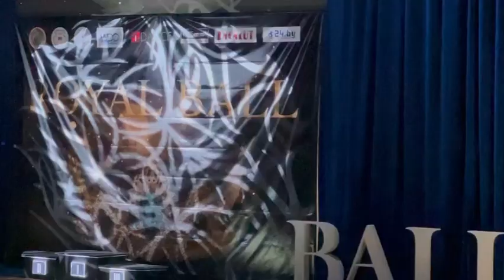Nino Langella - Andra Vaidilaite | Royal Ball 2022 | Showcase | Cha-Cha-Cha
Nino Langella - Andra Vaidilaite | Royal Ball 2022 | Showcase | Cha-cha-cha | WDC Professional Latin
Thanks for the video Dmitry Sazonov